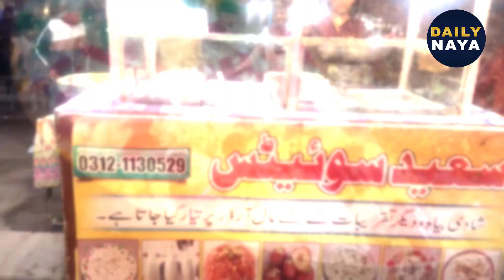khoya Aur Desi Ghee Ka Lazeez Gajar Ka Halwa | Aisa Zayeka Pooray Karachi Dhoandne Se Bhi Nahi Miley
khoya aur desi ghee ka lazeez gaajar ka halwa nahi khaya ? | aisa zayega poooray Karachi mein dhoandne se bhi nahi miley ga
کھویا اور دیسی گھی کا لذیذ گاجر کا حلوہ نہیں کھایا؟
ایسا ذائقہ پورے کراچی میں ڈھونڈنے سے بھی نہیں ملے گا

Delicious Ghajar Halwa Recipe (مزیدار گجر کا حلوہ بنانے کی ترکیب). Ghajar Ka Halwa .
Gajar Halwa Delicious Carrot Halwa Making Process gajar halwa gajar ka halwa famous shop of gajar halwa carrot halwa gajar ka halwa ingredients karachi .

Gajar halwa
Best gajar ka halwa in karachi
Gajar ka halwa kaise banate hain